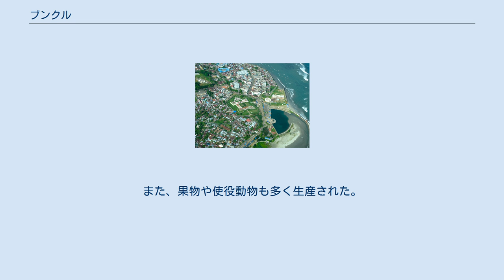ブンクル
ブンクル（Bengkulu）は、インドネシア、スマトラ島西海岸の都市。
2014年1月の人口（推計値）は328827人である。
ブンクル州の州都であり、州最大の都市である。
英語並びにオランダ語の古名はベンクーレン（英語・Bencoolen、オランダ語・Benkulen またはBenkoelen）である。
 1600年代にはイギリスはジャワ島北西部にあるバンテンの港を拠点として南スマトラのランプン地域で香辛料貿易を行っていたが、1682年にオランダ東インド会社がバンテンを攻撃し、オランダに擁立された王子が新スルタンとして即位したためオランダの影響力が増大し、オランダはバンテン港からオランダ人以外のすべてのヨーロッパ人を追放した。
このためイギリス東インド会社は、バンテンに代わる拠点として1685年にベンクーレンという名前でこの地に拠点を建設した。
1714年には、イギリスはマールボロ砦をベンクーレンに建設した。
この貿易拠点は香辛料の主要産地から遠く離れており、調達が困難だったために採算が合うことは全くなかったが、イギリスはこの拠点を1世紀以上維持し続け、最終的には1824年にベンクーレンは英蘭協約によってオランダ領マラッカと交換され、オランダ領となった。
1832年にはアメリカ初の極東特使であるエドマンド・ロバーツがベンクーレンを訪れている。
この時の人口は18000人と推計され、オランダ人、中国人、ジャワ人、インド人など多様な人々が住んでいた。
当時チャイナタウンが町の中心部の南側にあった。
その後はインドネシアのほかの部分と同じく、第二次世界大戦後にインドネシアが独立するまでブンクルはオランダ領だった。
1930年代にはスカルノがブンクルへと流刑になったが、彼はここで後に夫人となるファトマワティと出会っている。
 ブンクルは低地にあり、周囲には沼地が広がっている。
19世紀半ばには、マラリアやその関連疾患が蔓延していた。
ブンクルはスンダ断層の近くに位置し、地震や津波の被害を受けやすい。
2000年6月に起きた地震では、少なくとも100人が死亡した。
近年の報告では、ブンクル周辺を含む南スマトラ海岸部において今後数十年以内に海底地震による浸水の危険性が高いとされている。
2007年9月に起こった群発地震においては、13人が死亡した。
 オランダ統治時代、ブンクルには農園があり、パールシー人がナツメグやメースの収穫を行っていた。
ナツメグは菓子へと加工され、またコショウも大量に産出された。
コメやコーヒーも少量生産されたが、これらの多くはパダンから輸入された。
また、果物や使役動物も多く生産された。
 ブンクルの街にはブンクル州唯一の大学であるブンクル大学が存在する。